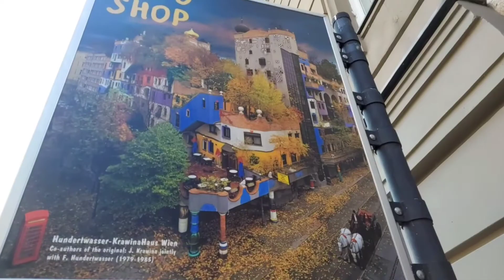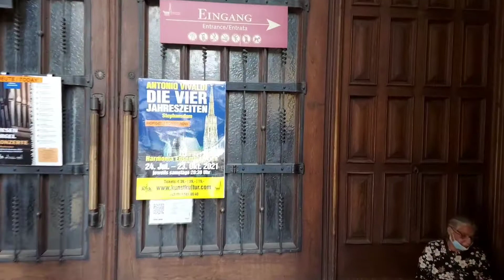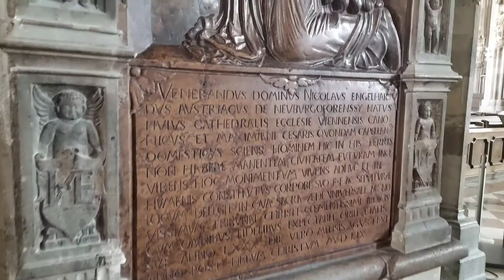Vienna Austria st Stephens cathedral |to see in vienna